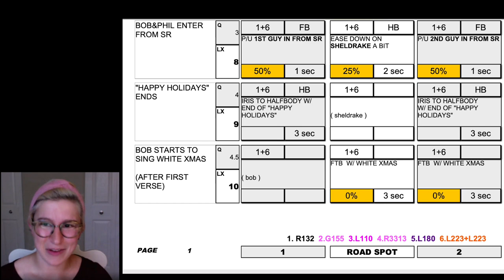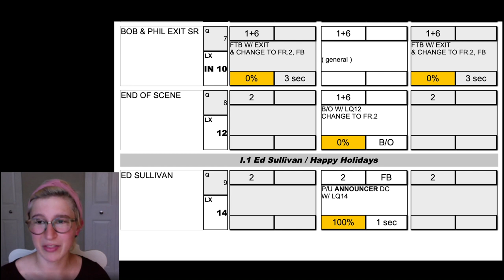Hidden Stars: E18 BONUS VIDEO - Miriam Michaels: Spotlight Calling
Simply put, the job of calling the cues for spotlights during a Broadway or National Tour level show is crazy! In this Bonus Video Miriam Michaels explains the process, and then even gives us a sample of what it's like. Hear her work her verbal magic and follow along an actual spot cue sheet. It's awesome!